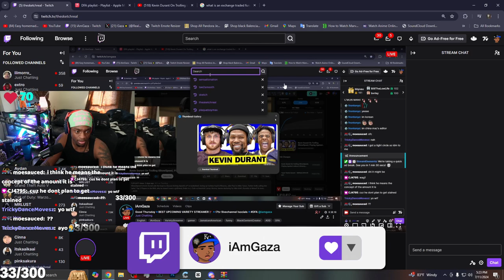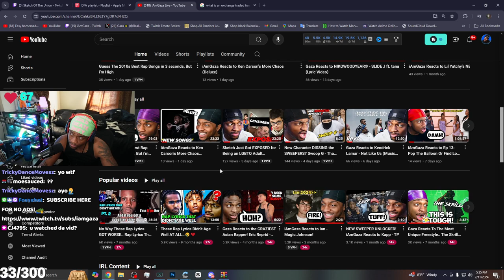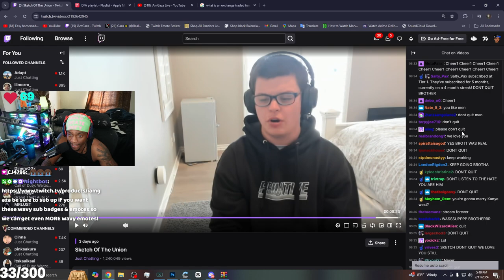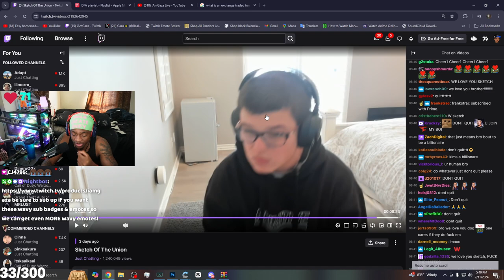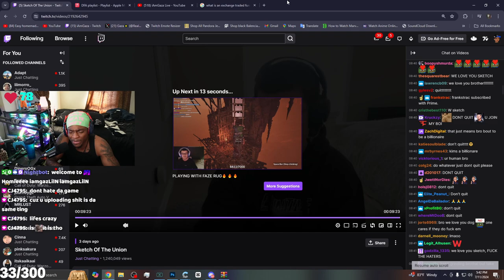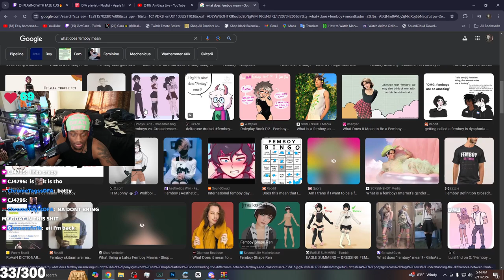iAmGaza's Open Thoughts on Sketch's Response To The Recent Drama!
In this video, iamgaza reacts to sketch's response to what's going on with his gay allegations!